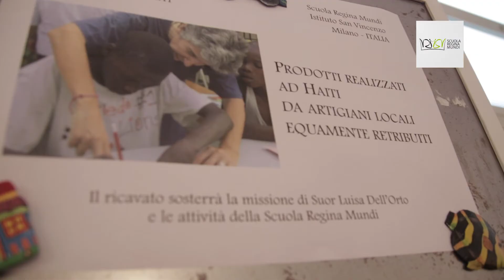MERCATINI DI NATALE 2017